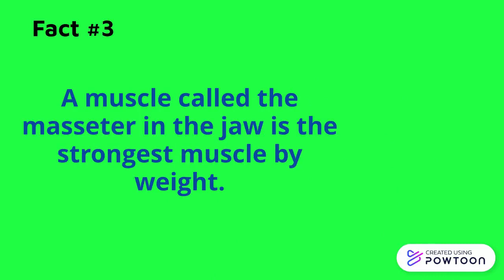Fun Facts about The Muscular System